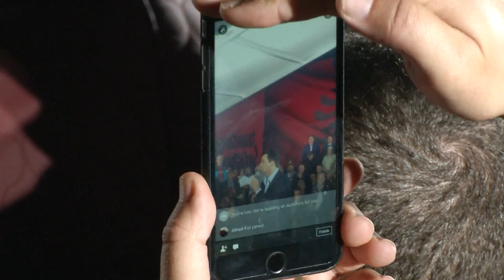BASHA : DO EKZEKUTOJME REPUBLIKEN E VJETER |ABC NEWS